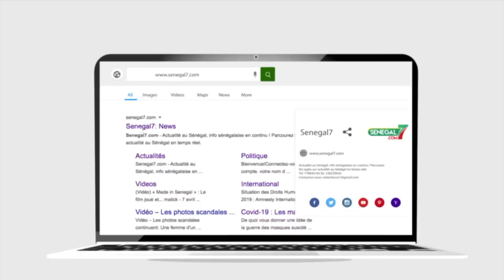Le marabout de SONKO, Serigne Abdou Mbacké sermonne les politiciens et les journalistes !